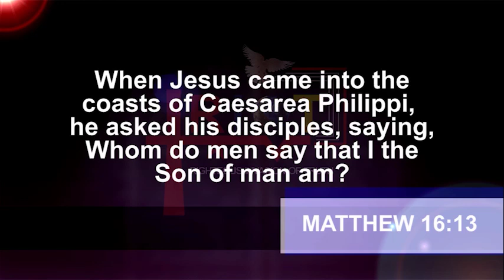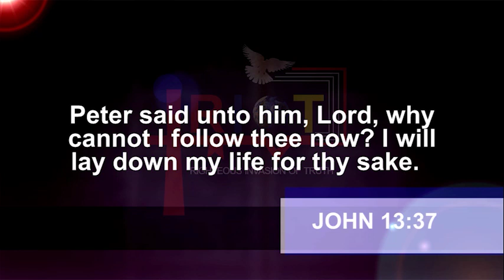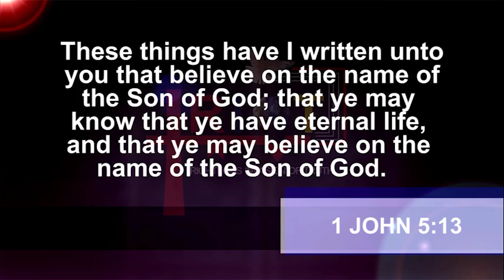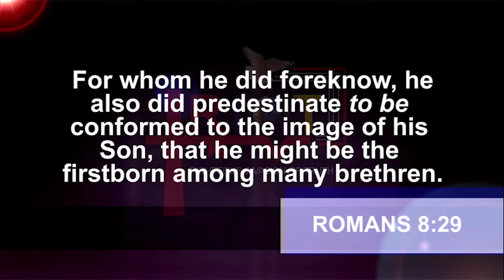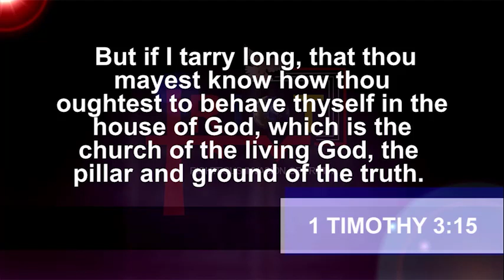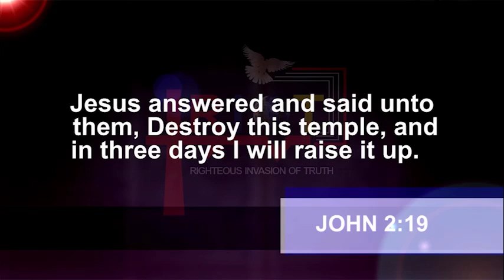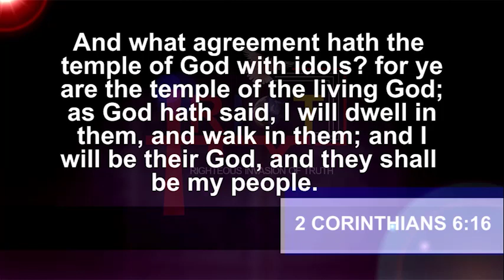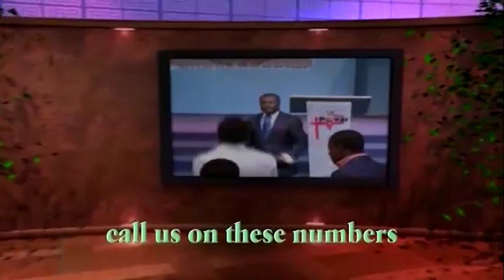THE FATHER AND HIS FAMILY | PART 4